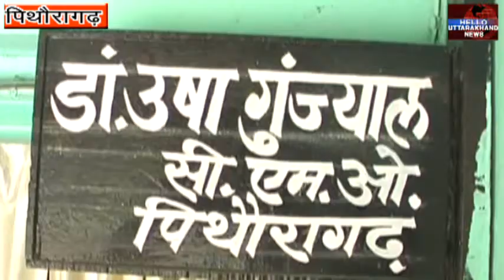डॉक्टरों की कमी से जूझ रहे सीमांत जिले को मिली 30 स्थाई नये डॉक्टरों की सौगात